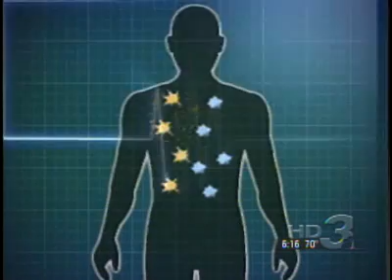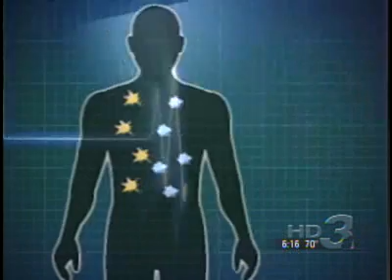John Kansas Turns SaltWater In To Fuel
This is an amazing video about a man John Kansas in the midwest that has invented a process to turn saltwater into fuel.